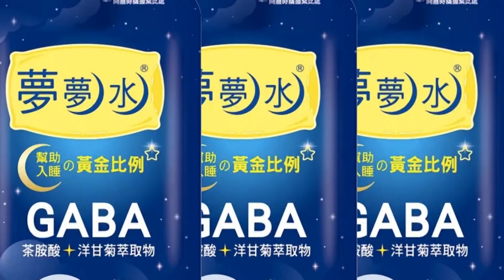【每日必看】烏國核電廠附近遭炮擊 波蘭發"碘片"防輻射災害 20220924@中天新聞CtiNews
俄烏戰事再度升溫，烏克蘭札波羅熱核電廠附近區域，傳出又遭到俄軍砲擊，再度引發核災憂慮，鄰國波蘭當天立刻向多地發放碘片，預防核災輻射造成人體傷害。